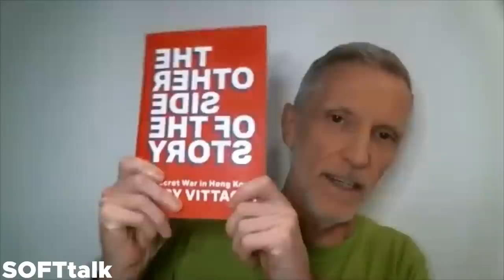50-year Australian Expats on Australia-China Conflict: Keybros SOFTtalk Ep.11 🇦🇺 (1/2)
In this episode of SOFTtalk, we sit down with two Australian Expats Mark (former HK Chief Information Officer) and Stephen (Visa and Immigration Law Expert) as they share their country's perspective into the current heated Australia-China Conflict. Please click CC for subtitles. Thanks a lot!

Timestamps:
0:00 Trailer
1:00 Introduction
3:39 Views on the Recent Twitter Spat over Afghanistan War Crimes
6:36 Views on Recent Tariffs and Trade War
9:02 Why the Australian Public and Media dislike China
12:34 Views on Australia's Huawei Ban
15:50 Outro